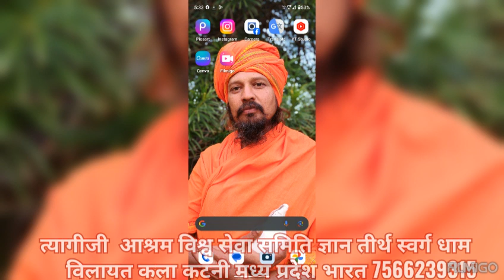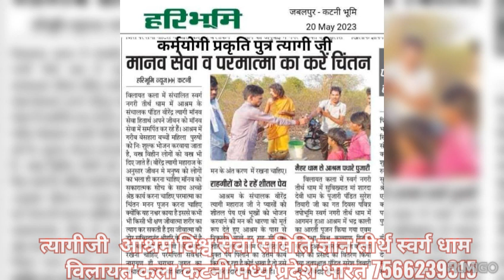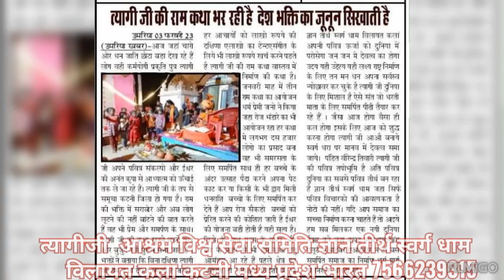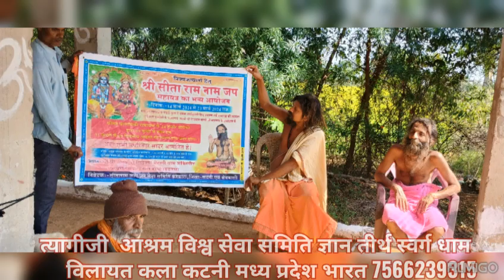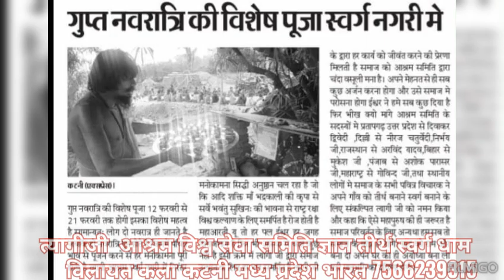देश से बड़ा कोई नहीं कुछ नही। त्यागीजी आश्रम विश्व सेवा समिति ज्ञान तीर्थ स्वर्ग धाम विलायत कला